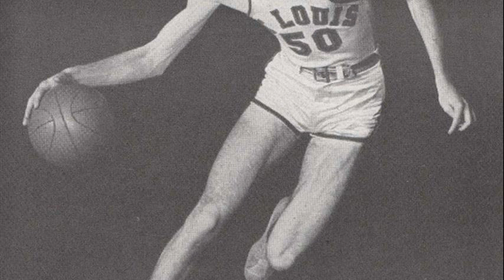Ed Macauley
ed macauley biography
ed macauley chicago
ed macauley obit
ed macauley funeral
ed macauley wiki
ed macauley stats